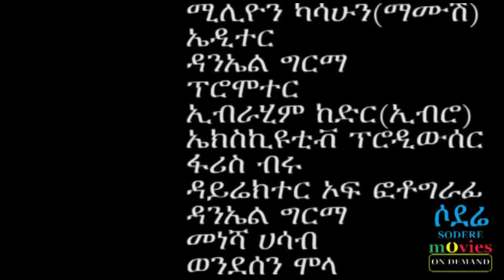Ewnet Haset Ethiopian film 2016